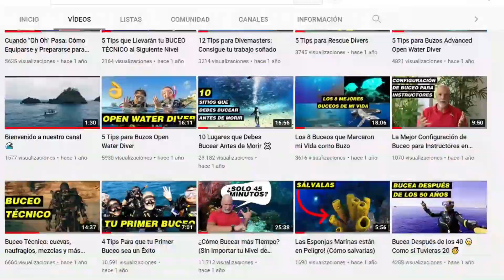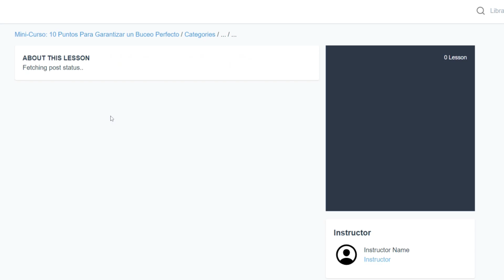10,000 SUSCRIPTORES!!! | FUTUROS PLANES PARA EL CANAL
👉MI EQUIPO DE BUCEO:
Mi máscara de buceo principal
Mis aletas de buceo técnico
Mis aletas de buceo recreativo
Traje de buceo 2.5mm
BCD - Backplate
Mi regulador principal
Mi computadora de buceo favorita

*** Descargo de responsabilidad: Panama Dive Adventure cree firmemente que no se puede enseñar a nadie a bucear a través de Internet. Instamos encarecidamente a las personas a asegurarse de recibir instrucción de buceo a través de una agencia de formación reconocida internacionalmente y a bucear de forma segura y dentro de los límites de su nivel de certificación en todo momento. Nuestro canal está dirigido a buceadores ya certificados que buscan mejorar sus habilidades. ***
De acuerdo con las leyes COPPA, tenga en cuenta que el contenido del canal Panama Dive Adventure no está diseñado específicamente para niños ni está dirigido a ellos.
Cualquier consejo técnico relacionado con equipos de buceo debe ser supervisado por un profesional certificado.
In accordance with COPPA laws, please note that content on the channel Panama Dive Adventure is not specifically made for, or targeted at, children.